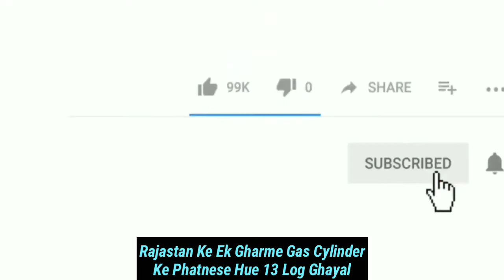Rajastan Me Gas Cylinder Phatne Se 13 Log Jhulse |Me Tv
Dosto.
Dekhiye Kis Tarah Se Gas Cylinder Ke Phatnese 13 Log Jhulas Gaye, Cylinder Ke Phatne Ka LIVE Video.

Produced by : Mumbra eXpress News
Edited by       :  Rafshan Pirani
On screen      : Rafshan Pirani
Alert viewer :